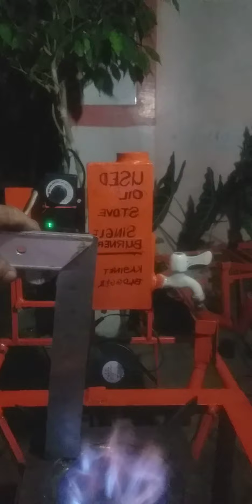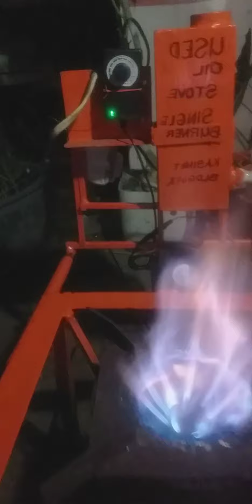mushroom nozzle testing